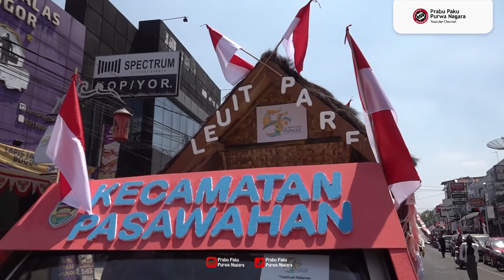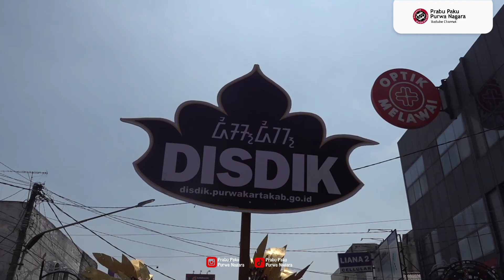SERU DAN MERIAH !! PESTIVAL MOBIL HIAS DAN SEPEDA ONTHEL DI PUSAT KOTA KABUPATEN PURWAKARTA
Pemerintahan Daerah Kabupaten Purwakarta menggelar kegiatan ini dalam rangka memeriahkan HUT ke-78 Republik Indonesia sekaligus menjadi puncak rangkaian kegiatan Hari Jadi ke-192 Purwakarta dan Hari Jadi ke-55 Kabupaten Purwakarta.

Sekretaris Daerah Purwakarta secara resmi membuka kegiatan Festival Helaran, Sepeda Onthel dan Mobil Hias yang ditandai dengan mengangkat bendera start.

Kegiatan dimulai dari area depan Mall Pelayanan Publik Madukara. Jalan-jalan utama yang biasanya dipenuhi oleh hiruk-pikuk lalu lintas, kali ini berubah menjadi jalur perayaan yang dipenuhi dekorasi meriah dengan tema nasionalis.

Kegiatan ini diikuti oleh seluruh perangkat daerah dan unsur lainnya yang berada di lingkungan Pemerintah Kabupaten Purwakarta hingga berakhir di area depan Kantor Bank BJB Purwakarta dengan semarak dan meriah.

Diharapkan kegiatan ini bukan sekedar menjadi perayaan, namun juga suatu perwujudan nyata dari semangat persatuan, kebhinekaan juga dapat memperkuat rasa nasionalisme dan menjadikan keragaman budaya sebagai kekuatan serta menjunjung tinggi semangat gotong royong.

Dirgahayu ke-78 Republik Indonesia, Terus Melaju Untuk Indonesia Maju! Merdeka!!!